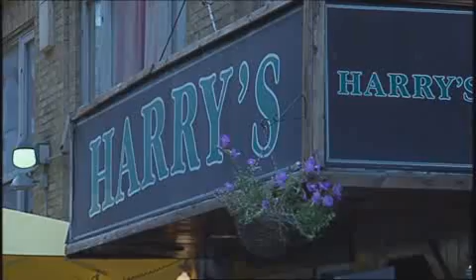Hotel Harrington - Great Location, Great Rates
Hotel Harrington in the heart of downtown Washington, D.C.